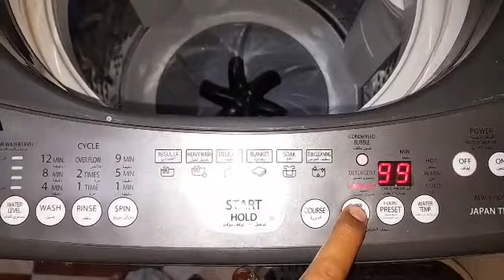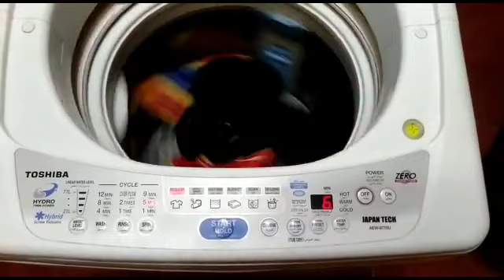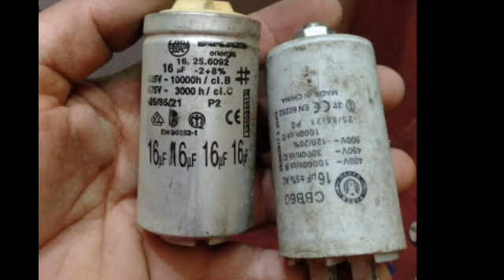حل عطل خبيث جدآ جداً فى غساله توشيبا فوق اتوماتيك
دليل اخطاء اكواد اعطال جميع انواع  الغسالات الديچتال والتلاجات الديچتال والتكيفات مع التست مواد
يجب نزع هذه القطعه من جهاز الكرات بالغساله تعود اليك الجهاز للاستقبال فوار

شرح تشغيل جميع الغسالات مباشر بدون كارته وتجربه الكارته مباشر بدون ضفيره
اصلاح غساله توشيبا فاصله كهرباء